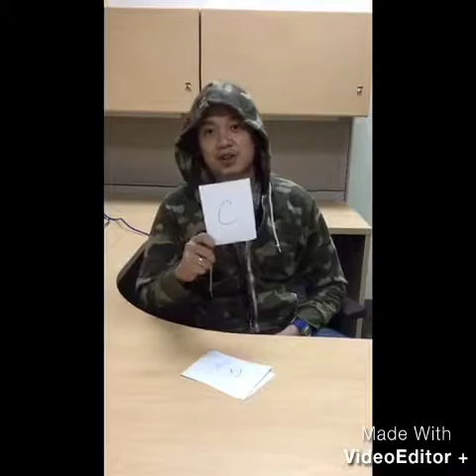Wave 11 CNVG